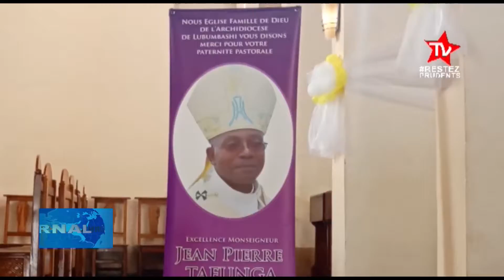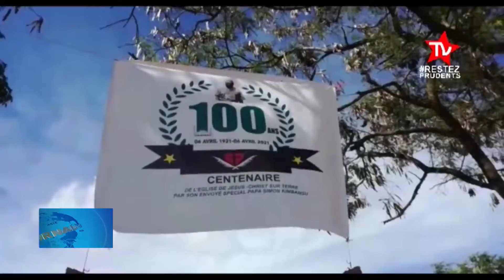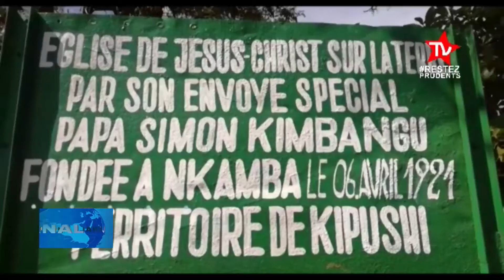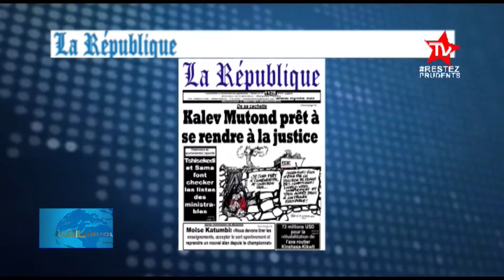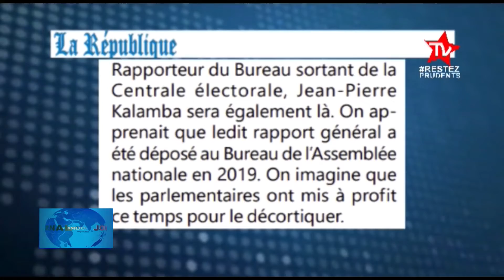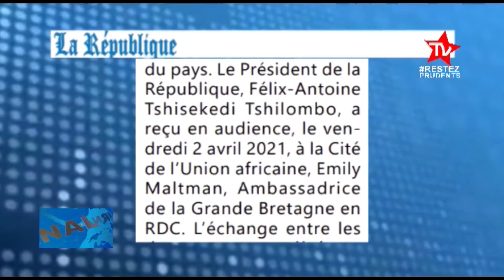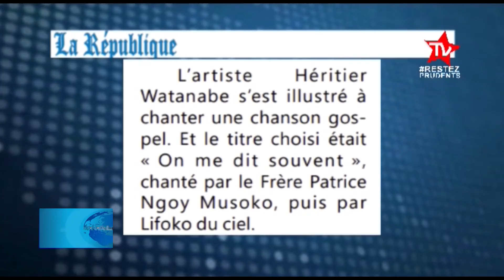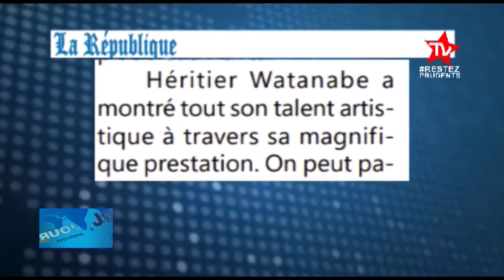NYOTA TV Journal Télévisé du 06 AVRIL 2021 édition de 19h00